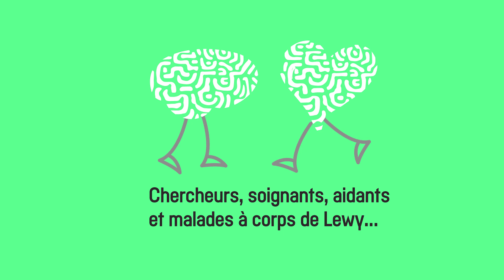Dr. JEAN MICHEL DOREY, Psychiatre engagé pour la Journée Mondiale de la Maladie à Corps de Lewy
Dr .Jean-Michel DOREY, psychiatre au CH Le Vinatier – Hospices civils de Lyon participe à la première journée mondiale de la maladie à corps de Lewy et vous dit pourquoi c’est important pour lui.